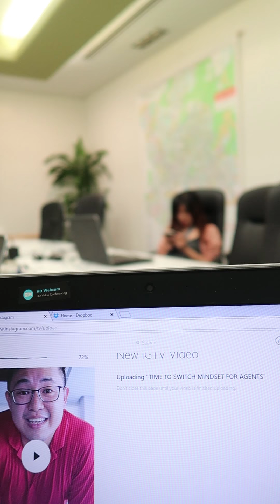SO WHAT'S AN ARCHITECT GONNA DO WITH SOCIAL MEDIA?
After multiple training, the most common question would be regarding my background against what I'm doing. We still introduce ourselves or judge another person by the subjects they take in their tertiary education.
However, in this era where resume carry less weight, social media became my best portfolio to showcase my knowledge and work, which indirectly set the perception towards me before I meet my audience or potential business partners.
Therefore, this video would be to document my journey in having the courage to start. Go out there and explore that reservoir of potential that all of us have!!